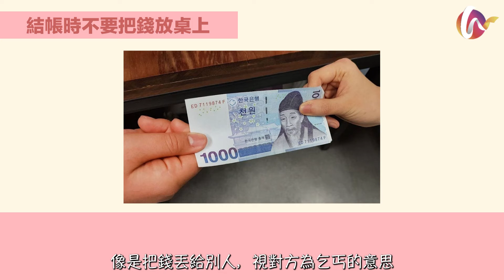【旅遊禁忌】(2/3) 安堆唷！去韓國旅行不可以這樣做！︱優質旅人︱旅遊攻略︱防踩地雷︱旅行前必看︱旅遊小知識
入鄉問俗，入境問禁，是每一個優雅旅者必備的品質。香港國際有限公司推出旅遊禁忌欄目，給各位提供各個國家和民族的禁忌小貼士，讓大家在旅途中避開各種地雷與難堪，在欣賞美景和品嘗美食的同時，獲得更大的身心愉悅。

【10-004】